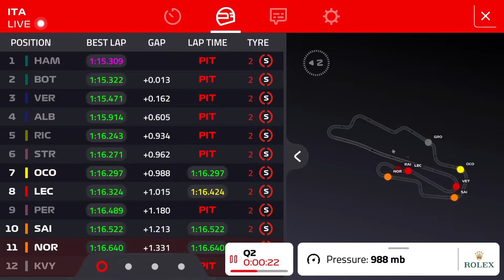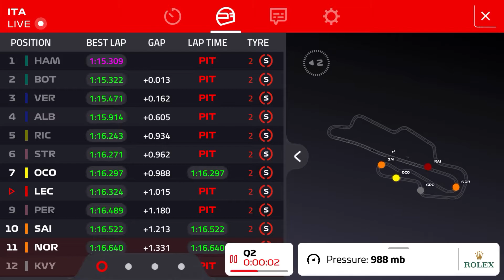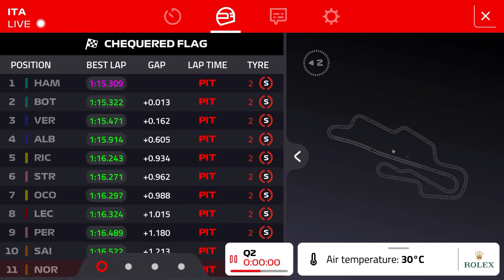F1 2020 Tuscan Grand Prix - Q2 qualifying results review